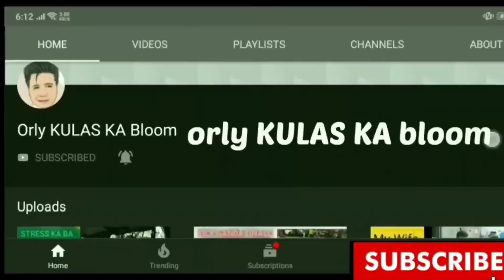Budgies | DIY How to make Automatic Food Feeder | Simple tutorial